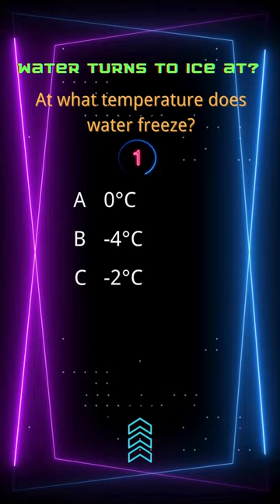Freezing Point#Science Shorts#ScienceUncovered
🌟 Dive into the World of Wonders with Our Science Shorts! 🧪 Ever wondered why the sky is blue, or how bees manage to fly? Prepare to have your mind blown in our latest short video series, where we unravel science's most astonishing mysteries!

🚀 Each episode is a quick, fun, and enlightening journey through the intriguing world of counterintuitive science facts. From the curious behavior of liquids in zero gravity to the bizarre realities of quantum physics, we've got it all covered in bite-sized, easily digestible videos. 🌌

💡 Whether you're a science buff or just curious about the world around you, our series is designed to spark your imagination and challenge your perceptions. Join us as we explore, explain, and enjoy the weirder side of science.

Get ready to question everything you thought you knew about the world!